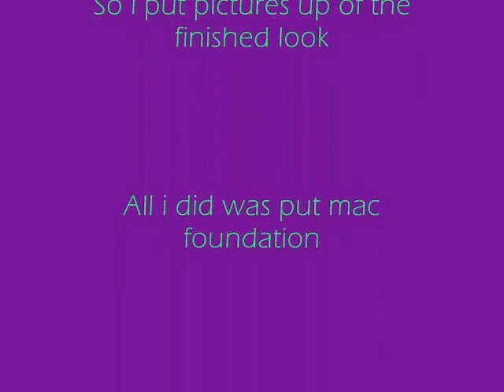Makeup Tutorial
this is my first video ..so bare with me...i still have to learn how to edit ... and i dont know how to put music yet so i was playing music from my computer. but hopefully you guys lke it